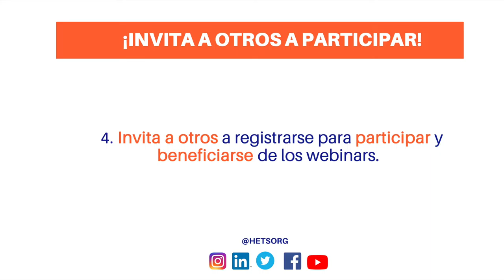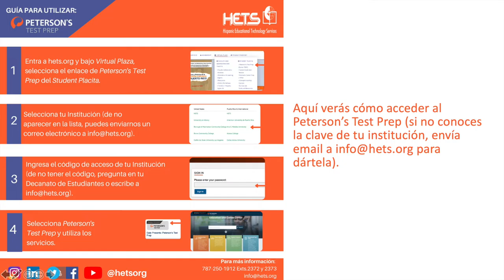VIDEO DE BIENVENIDA: LIDERAZGO A TRAVÉS DE LA EXPERIENCIA DEL VOLUNTARIADO